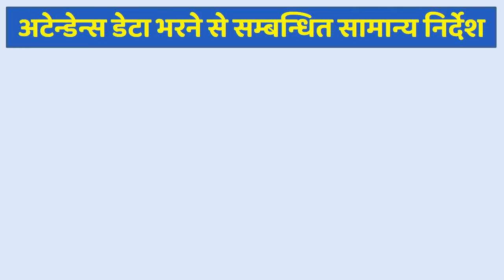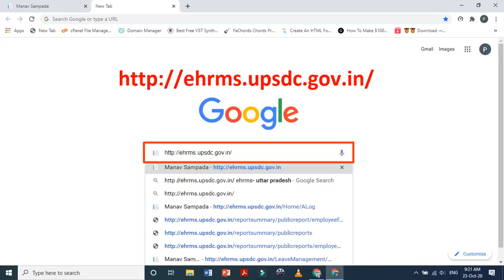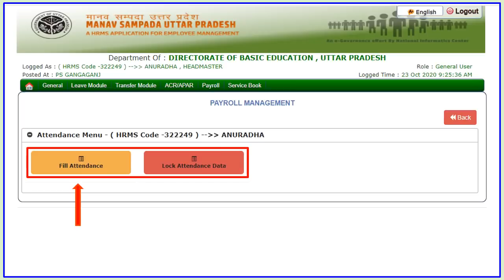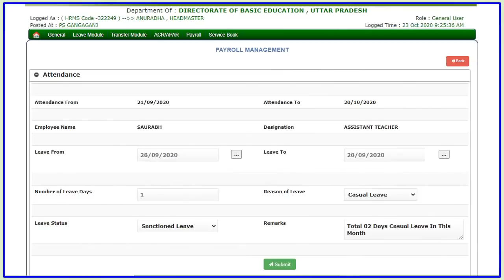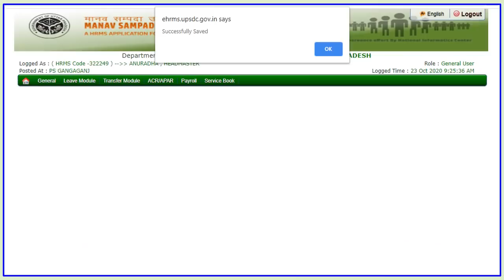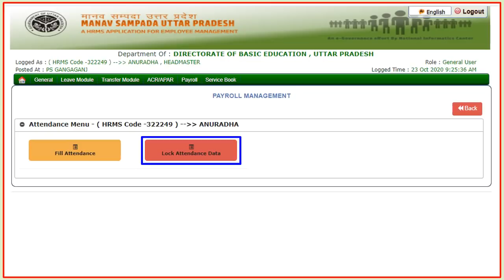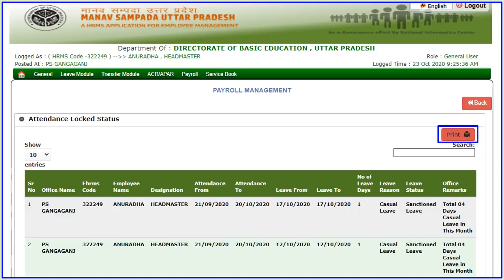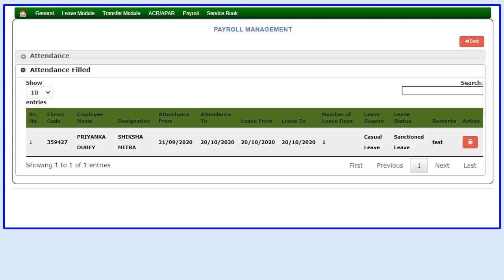Teachers Attendance On Manav Sampada | Manav Sampada Par Attendance Kaise Feed Karen | Format 9C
👉 व्हाट्सएप ग्रुप में जुड़ने का लिंक--

prasen jeet bais
in hindi
2020